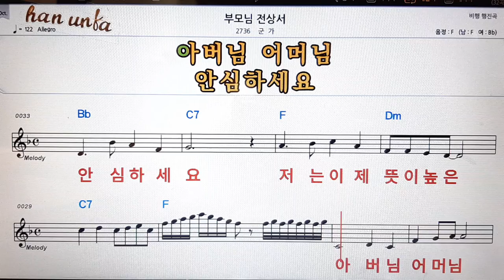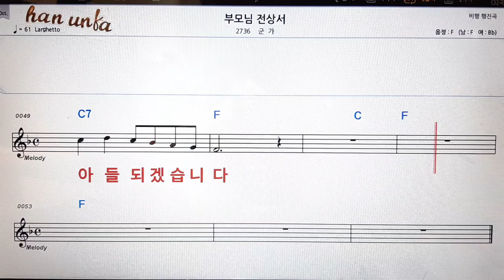부모님 전상서/군가👍노래 반주, 코드 악보,가라오케💋Karaoke*Sheet Music*Chord*MR